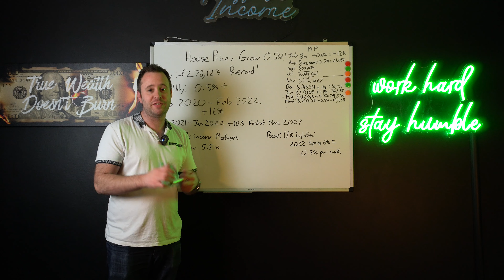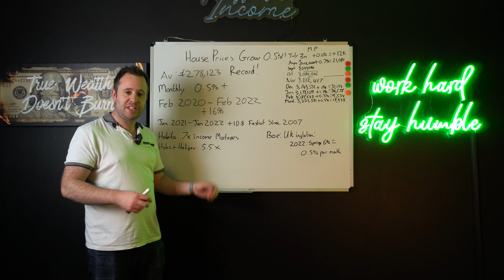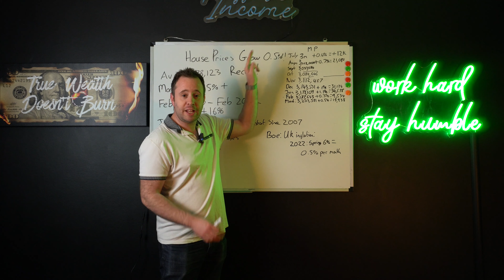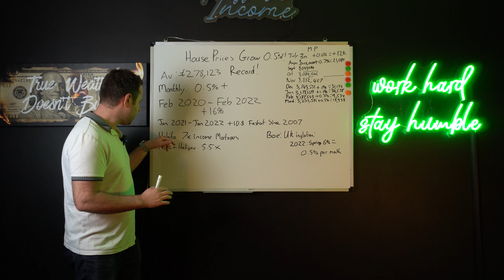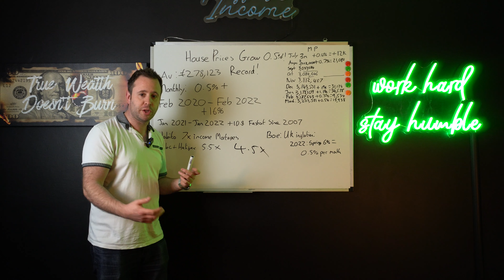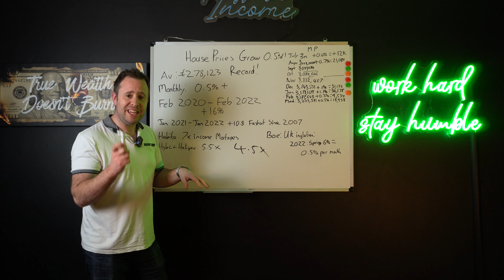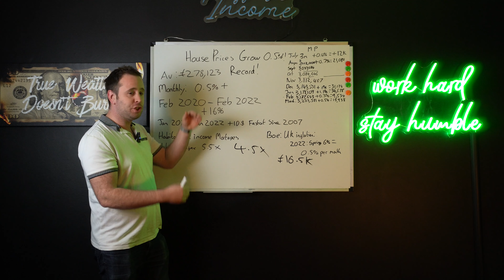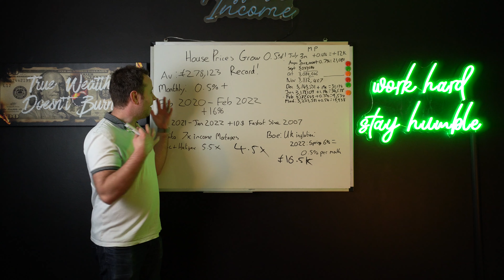HOUSE PRICES GROWING AT THE FASTEST RATE SINCE 2007!!! HOW WILL 2022 TURN OUT?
House Prices just keep up their relentless increases by ending February 2022 with another rise of .5%! This is the fastest house price growth since 2007 and its no coincidence in my mind that in 2007 we printed record amounts of money and again in 2021. Record amounts of money printed!

Channel Plan:

1k - 10k Subs - "Secrets Of" Content, Ad Revenue Invested and Subscriber Givaways
200k + - Bro down on a yacht together lol